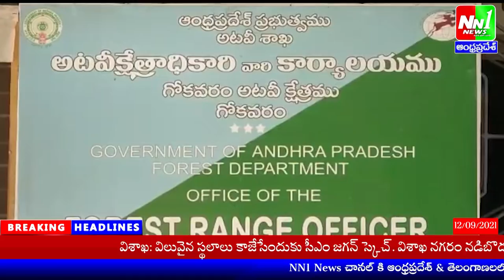గోకవరం ఫారెస్ట్ రేంజ్ లో అక్రమ రవాణా చేస్తున్న టేకు కలపను పట్టుకున్న ఫారెస్ట్ రేంజ్ అధికారులు